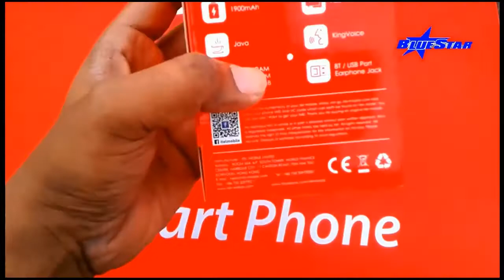itel 6320 Button Mobile | Omss Shop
itel 6320 Button Mobile, itel Button Mobile, itel 6320, itel 6320 Mobile, itel Mobile,

Model:  Itel 6320
Price: 1490
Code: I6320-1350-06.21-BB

Description:

Launch
Announced 2019, August
Released Available. Released 2019, August
Network
Technology GSM
2G Network GSM 850 / 900 / 1800 / 1900
GPRS
EDGE
SIM Dual SIM (Single Stand-by)
Design
Colors Coffee Gold, Pearl Black and Scarlet Red
Display
Display Type TFT Non-touch Display
Display Colors 265k colors
Pixel Density ~157 ppi density
Touch Screen ~32.0% screen-to-body ratio
Multitouch
Performance
Operating System Featured
Chipset Unknown
CPU Yes, Unknown
Main Camera
Resolution 1.3 Megapixel
Autofocus
Flash LED Flash
Video Resolution Yes
Storage
Internal Storage 8 MB (ROM)
Card Slot Yes, up to 32 GB via microSD card
RAM (Memory) 8 MB (RAM)
USB OTG Support
Multimedia
FM Radio
Loudspeaker
Alert Types Yes
Ring Tones Yes
3.5mm jack 3.5 mm audio jack
Connectivity
Bluetooth Bluetooth 3.0
GPS No
Infrared
Wi-fi Hotspot
NFC
USB Micro USB 2.0
USB Type-C
Features
Messaging SMS(Single view) upto 500 messages
Browser HTML5
Java Support
Battery
Battery Type Li-Ion (Lithium Ion)
Capacity 1900 mAh battery
Wireless Charging
Quick Charging
Standby Up to 50 days
Talk Time Up to 30 hours
Music Play Up to 29 hours
More
Made by China
Fingerprint Sensor
Other Features - Torch Light
 - MP3 player
 - Digital clock
 - Calculator
 - Calendar
 - Converter
 - Expense manager
 - Palmchat